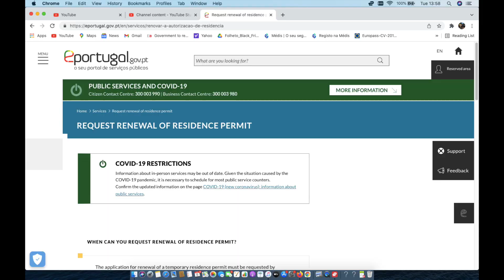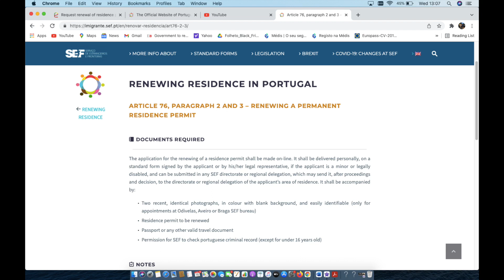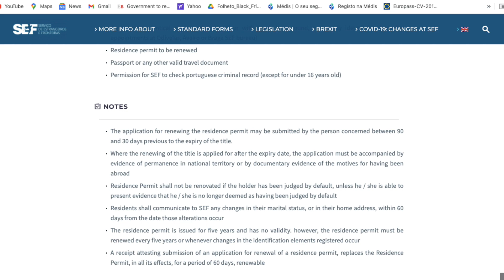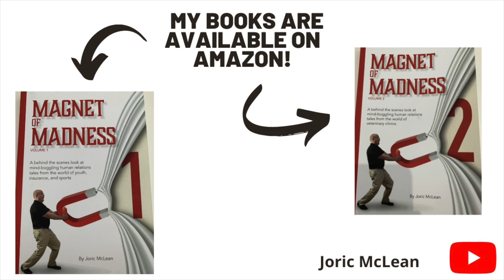Renewing your Portugal Resident Permit - Portugal Travel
Here are some main sites for information on renewing your Portuguese residence permit.